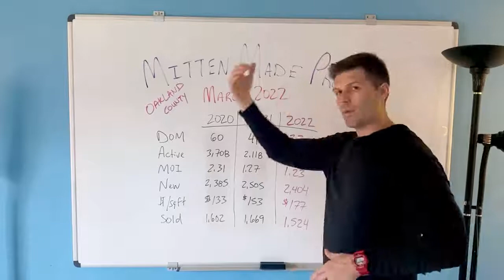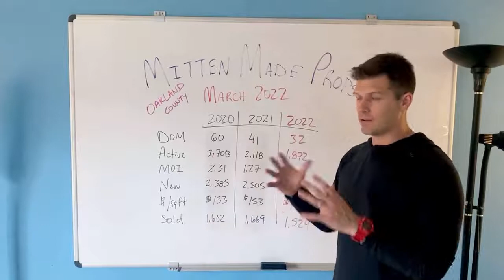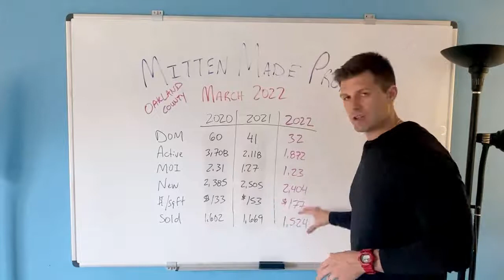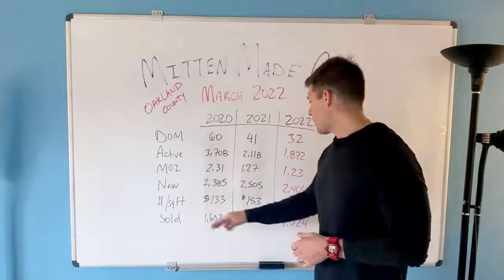March 2022 Real Estate Market Update Oakland County (4 min)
Mitten Made Properties is a full service real estate brand that operates not only in the real estate and real estate investing world but also the marketing and digital world. The team has completed hundreds of real estate transactions and has helped many more with their goals and business endeavors.

Mitten Made Properties was started by Brandon Gentile who is a serial entrepreneur and found his calling building businesses and helping others do the same.

MMP TV is a way for the team to give maximum value back to the market and provide exposure to the virtues of real estate and explode the myths inside of it.